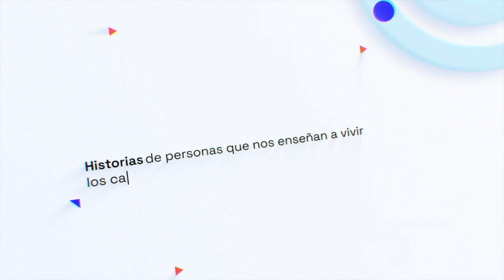Reinventarse - Trailer Pedro Bordaberry